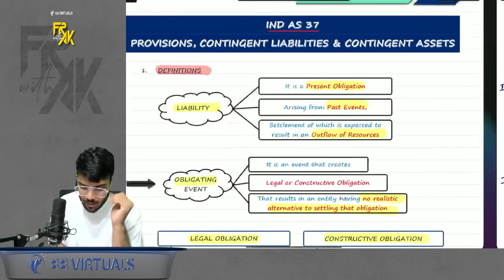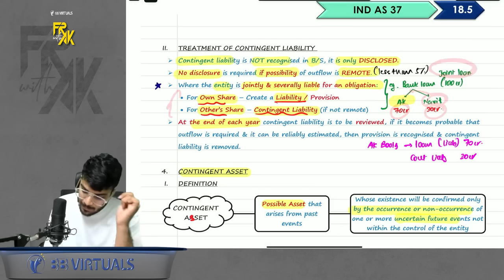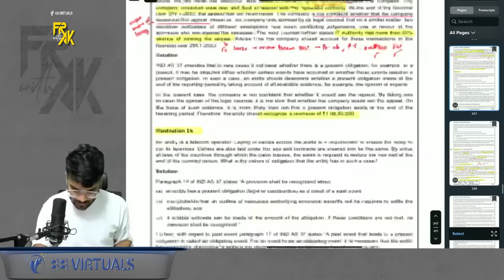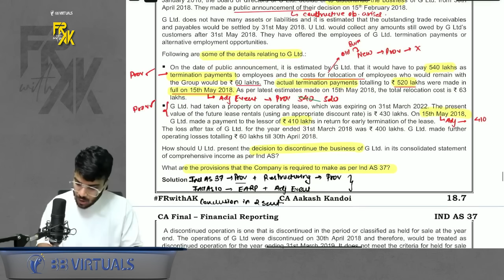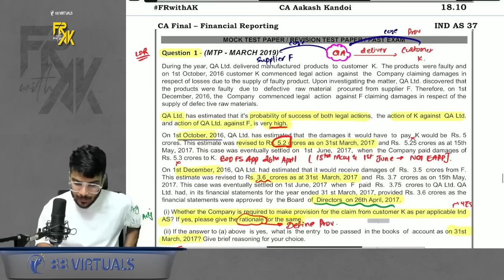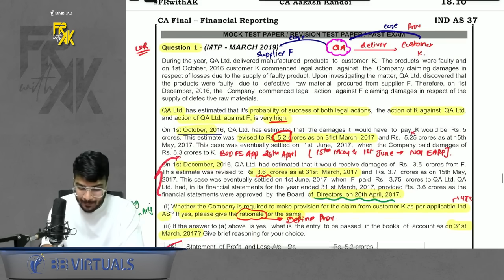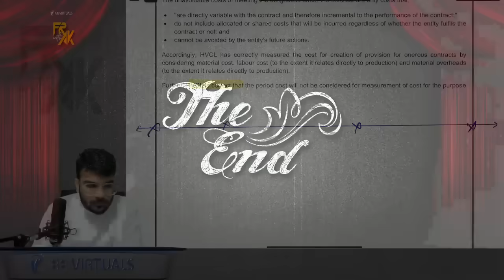IND AS 37 Revision with Questions | In Just 15 Minutes | CA Final FR Revision | CA Aakash Kandoi